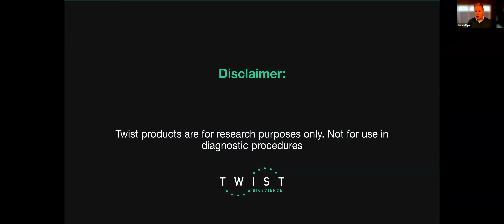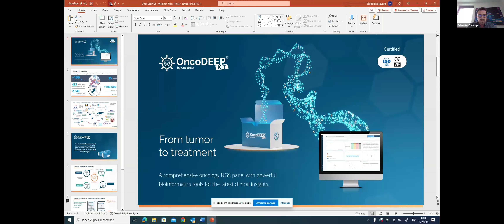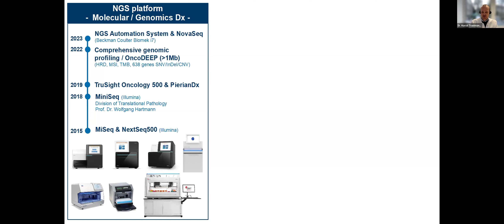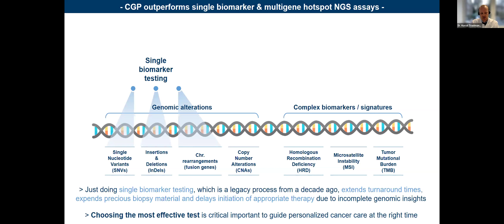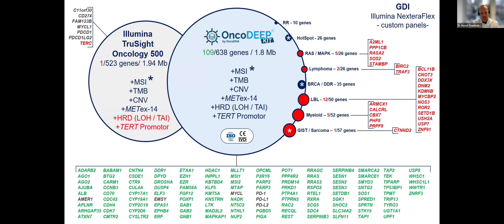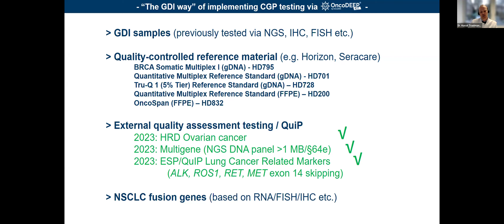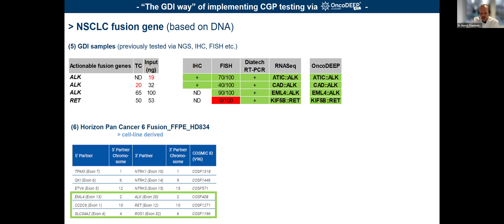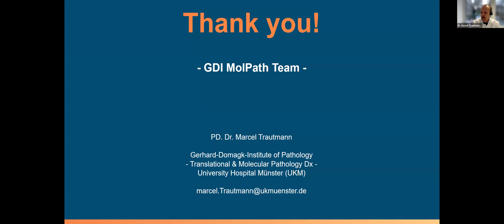Webinar: Advancing personalized cancer treatment: explore the synergy of Twist Bioscience & OncoDNA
Unlocking precision medicine through expert NGS panel design. Discover revolutionary insights into personalised cancer treatment with the OncoDEEP® Kit, learn more about advanced genomic signature identification, and see how leading German healthcare providers implement these innovations in their clinical routine. Speakers: Dr. Marcel Trautmann, Sebastien Sauvage, Dr. James Flynn.